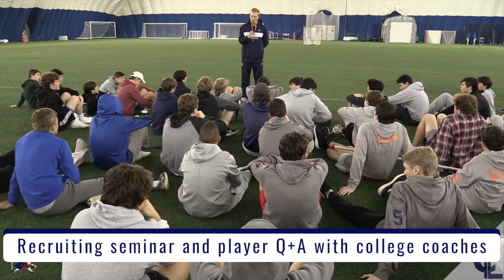Quaker Indoor Promo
Intimate mix of college coach clinics and showcase games.